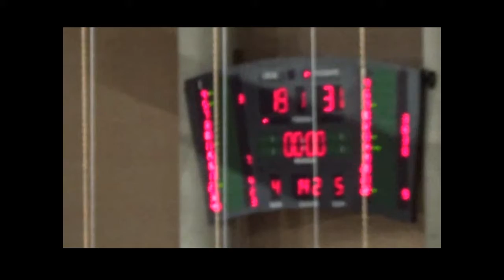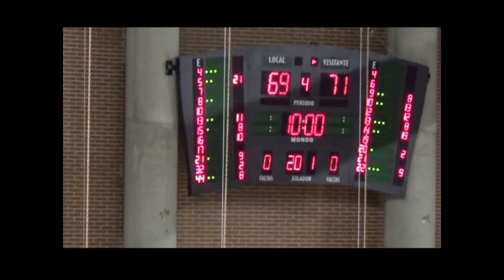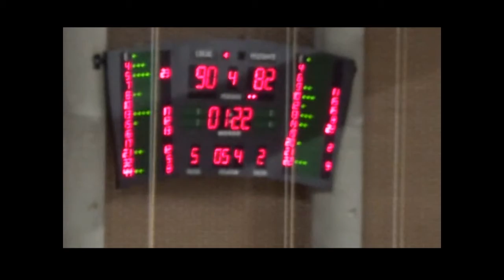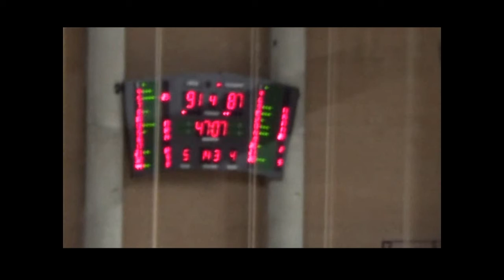Clavijo vs. Palencia 14-15 LEB Oro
An introduction of who I am and review of one of the better games during my rookie year in Spain.